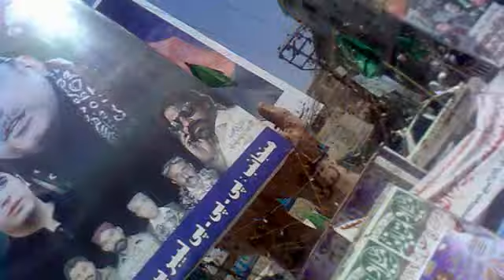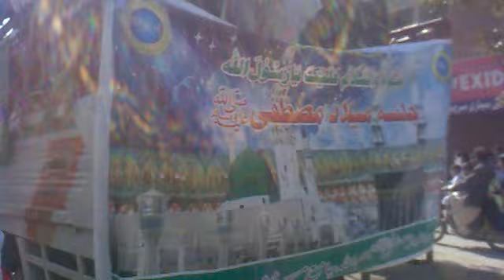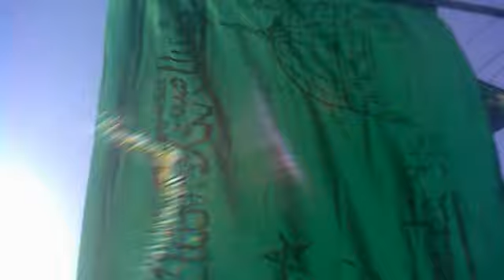Hyderabad Eid E Milad UN nabi 2012